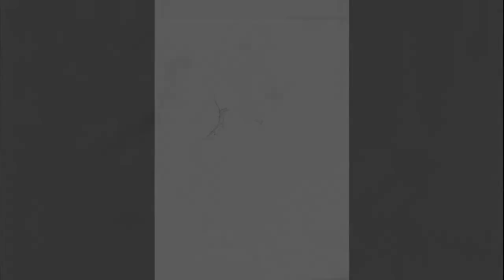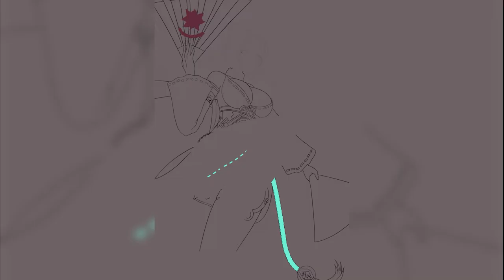Zulia Blade & Soul Fan Art | Speed Painting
Zulia fan art from Blade and Soul! hope you guys enjoy.